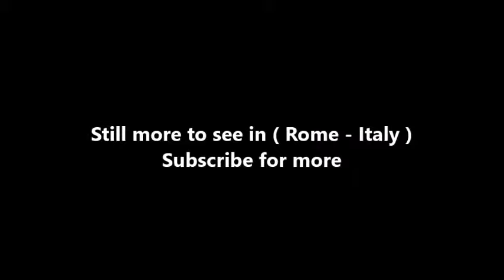Places to see in ( Rome - Italy ) Basilica Di Santa Prassede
The Basilica of Saint Praxedes, commonly known in Italian as Santa Prassede, is an ancient titular church and minor basilica in Rome, Italy, located near the papal basilica of Saint Mary Major. The current Cardinal Priest of Titulus Sancta Praxedis is Paul Poupard.

The church in its current form was commissioned by Pope Hadrian I around the year 780, and built on top of the remains of a 5th-century structure and was designed to house the bones of Saint Praxedes (Italian: S. Prassede) and Saint Pudentiana (Italian: S. Pudenziana), the daughters of Saint Pudens, traditionally St. Peter's first Christian convert in Rome. The two female saints were murdered for providing Christian burial for early martyrs in defiance of Roman law. The basilica was enlarged and decorated by Pope Paschal I in c. 822.

Pope Paschal, who reigned 817-824, was at the forefront of the Carolingian Renaissance started and advocated by the emperor Charlemagne. They desired to get back to the foundations of Christianity theologically and artistically. Paschal, thus, began two, linked, ambitious programs: the recovery of martyrs' bones from the catacombs of Rome and an almost unprecedented church building campaign. Paschal dug up numerous skeletons and transplanted them to this church. The Titulus S. Praxedis was established by Pope Evaristus, around 112.

The inscriptions found in Santa Prassede, a valuable source illustrating the history of the church, have been collected and published by Vincenzo Forcella. The church provided the inspiration for Robert Browning's poem "The Bishop Orders His Tomb at Saint Praxed's Church."

Santa Prassede also houses an alleged segment of the pillar upon which Jesus was flogged and tortured before his crucifixion in Jerusalem. The relic is alleged to have been retrieved in the early 4th century by Saint Helena (mother of the Roman Emperor Constantine I) who at the age of eighty undertook a pilgrimage to the Holy Land, where she founded churches for Christian worship and collected relics associated with the crucifixion of Jesus on Calvary.